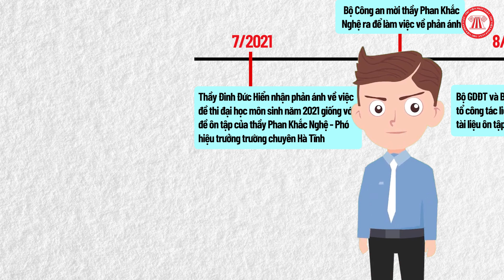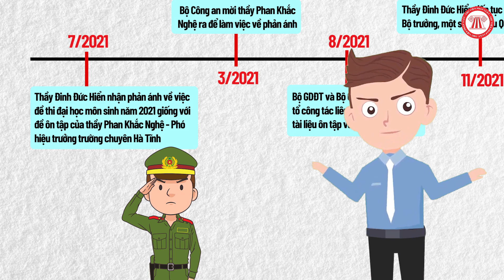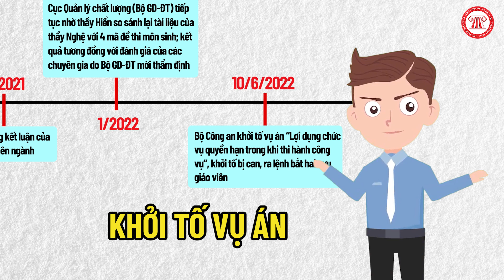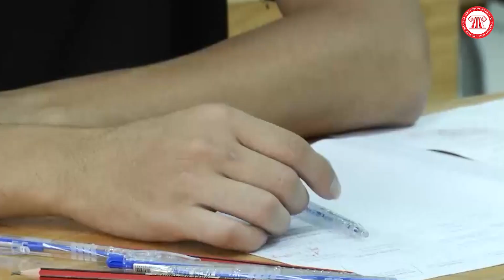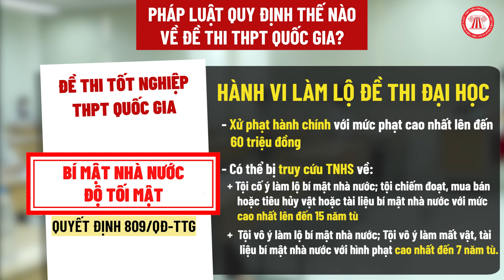Toàn cảnh vụ lộ đề thi đại học môn Sinh năm 2021 | THƯ VIỆN PHÁP LUẬT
Ngày 10/6/2022, Bộ Công an đã khởi tố vụ án, khởi tố bị can đối với 2 cán bộ ra đề thi môn sinh kỳ thi THPT quốc gia 2021 sau những lùm xùm xoay quanh nghi vấn lộ đề thi. Sau đây cùng THƯ VIỆN PHÁP LUẬT nhìn lại toàn cảnh vụ việc này cũng như các vấn đề pháp lý liên quan.

Trình bày: Đức Huy